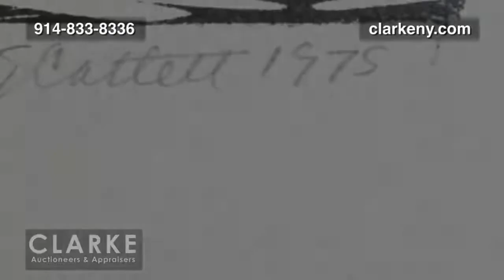African-American Paintings | Elizabeth Catlett | Auction Results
African-American Art Wanted for Purchase and Consignment! Clarke Auction Gallery.  Westchester's Premiere Auction.